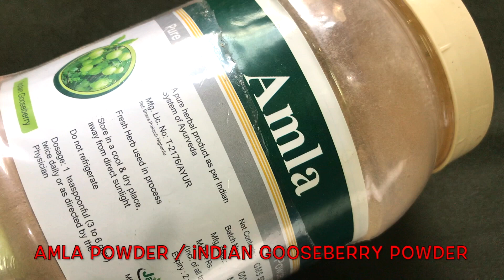Turn White Hair To Black Hair Permanently | Coffee Hair Dye For Black Hair | 100% Effective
xoxo.
KBYE.